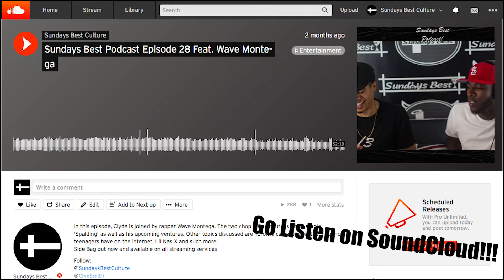Sundays Best Podcast Ep 28 Feat. Wave Montega [Full Episode]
In this episode, Clyde is joined by rapper Wave Montega. The two chop it up about his latest single 'Spalding' as well as his upcoming ventures. Other topics discussed are Toronto camaraderie, the influence teenagers have on the internet, Lil Nas X and such more!
Side Bag out now and available on all streaming services